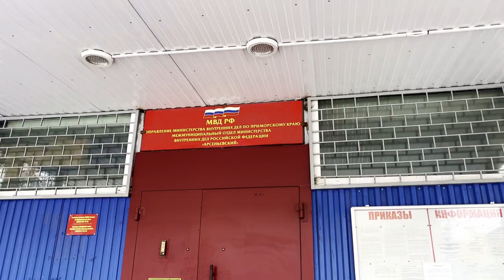В Аресеньеве Приморского края перед судом предстанут цыганки, обвиняемые в хищении денег.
45-летняя и 48-летнияя фигурантки задержаны в Комсомольск-на-Амуре. Обе злоумышленницы признали свою вину и возместили причиненный ущерб.